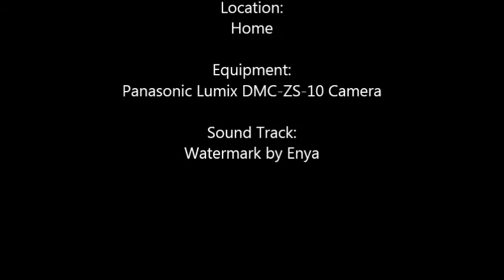Home Plants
Some of our home plants in the summer of 2012